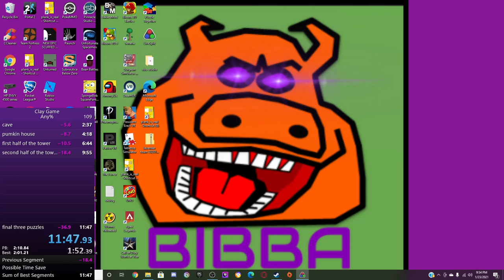entering the realm of sub-12 clay game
Making more progress in any% but I still have much more time to shave before i can be considered a world record contender once more.